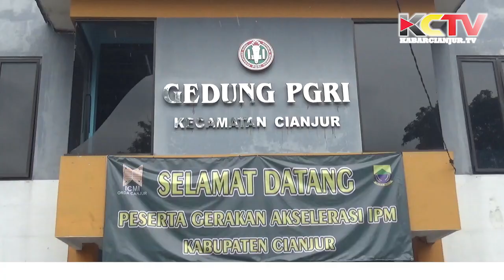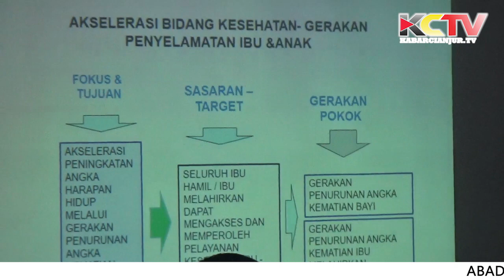KABARCIANJUR.TV | ICMI Orda Cianjur Berperan Tingkatkan IPM Cianjur